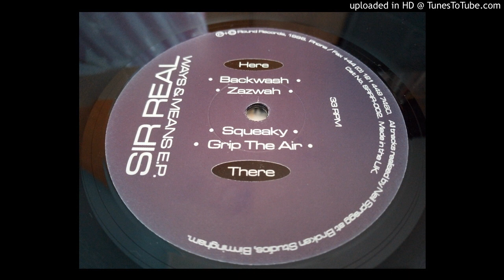Sir Real - Zazwah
Label: Round Records ‎– SRRR-002
Format: Vinyl, 12", EP, 33 ⅓ RPM
Country: UK
Released: 1996
Genre: Electronic
Style: Techno